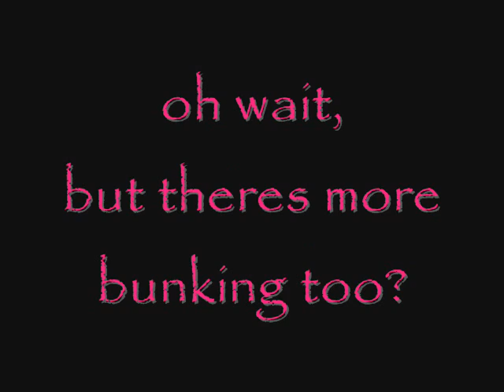sophie hendricks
what an idiot